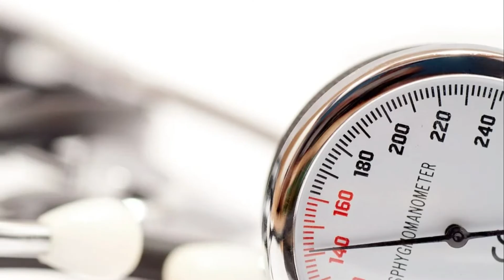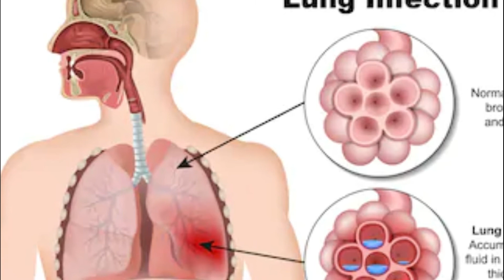இன்சுலின் சுரப்பை சீராக்கும் இலவங்கப்பட்டை....VEDHAM PUTHITHU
Cinnamon is used to reduces blood glucose level due to normalize the insulin secretion. It is a good medicine for type 2 diabetes mellitus. It also helps to normalize the blood pressure level. Cinnamon cures the respiratory disorders because of it contain cinnamaldehyde. Cinnamon powder added milk is the very nutritious drink and it improve brain function.